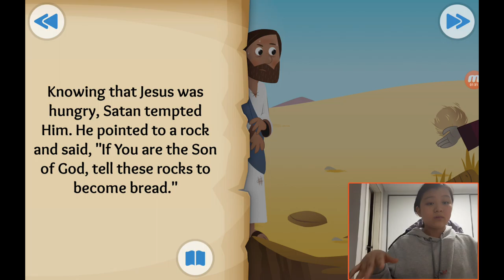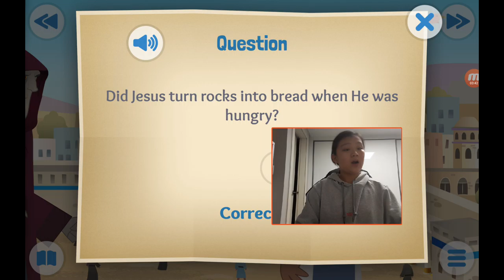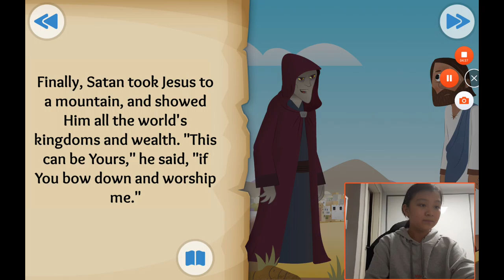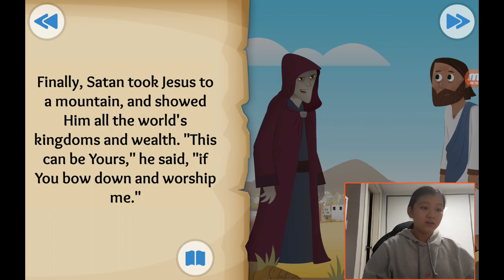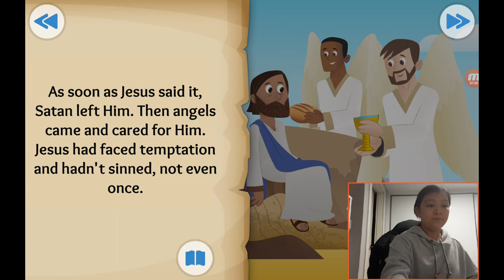‹Kids›Grace：성경이야기, 20210202 A test in the desert about Jesus is tempted in Matthew 4